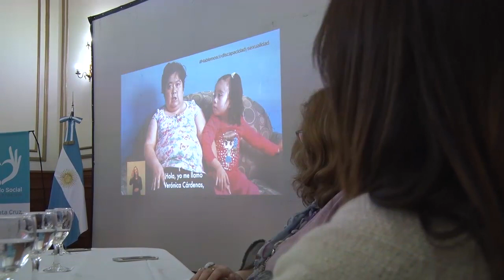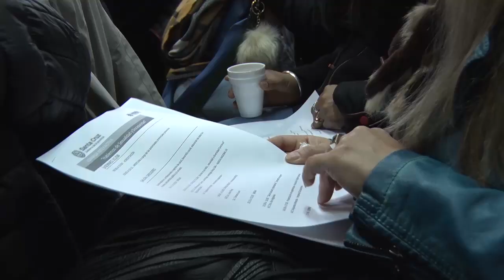Dieron inicio las Jornadas Sociales Interactivas “Hablemos de Sexualidad y Discapacidad”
En el marco del Acuerdo Social Santacruceño, el Gobierno de Santa Cruz puso en marcha una nueva edición de las Jornadas Sociales Interactivas en el Salón Blanco de Casa de Gobierno.  En esta oportunidad la temática a desarrollar es “Hablemos de Sexualidad y Discapacidad”. Esta iniciativa es promovida por la secretaría de Estado de Gobierno e interior dependiente del Ministerio de Gobierno en forma conjunta con los Ministerios de Desarrollo Social y de Salud y Ambiente, y el Consejo Provincial de Educación.

Cómo desde su inicio, hace ya dos años, éstas acciones buscan seguir promoviendo espacios de inclusión para todos los santacruceños  convocando a la sociedad, a través de instituciones gubernamentales, instituciones privadas y asociaciones civiles. Todo ello basándose en el objetivo de otorgar diferentes herramientas de prevención y de contención.

En el acto de apertura  estuvieron presentes las Ministras de Secretaría General de la Gobernación, Claudia Martínez; de Salud y Ambiente, Rocío García; la presidenta del Consejo Provincial de Educación, María Cecilia Velázquez y el Secretario de Estado de Gobierno e Interior, Martín Chávez. Asimismo, asistieron organizaciones civiles, profesionales de la salud, agentes de la cartera Social, docentes y público en general.

La Ministra Secretaria General de la Gobernación, Claudia Martínez, fue la encargada de transmitir el mensaje de la Gobernadora Alicia Kirchner. Al tiempo, remarcó que integración, articulación e inclusión fueron los aspectos que se pusieron de manifiesto en el inicio de la jornada. “Ese siempre es el eje que llevamos adelante como gobierno. Nuestra gobernadora nos indicó a quienes formamos parte de su equipo que esos aspectos no sólo formen parte de nuestro discurso y proyectos, sino que los hagamos realidad”, agregó. Asimismo la ministra sostuvo que las jornadas representan una de las tantas acciones que se promueven en ese sentido. “Es muy interesante el trabajo de articulación que realiza la Secretaría de Estado de Gobierno e Interior del Ministerio de Gobierno con la organizaciones sociales. Además es muy importe acompañar a esas organizaciones a través del área de personería jurídica en cada lugar de nuestra provincia para que las mismas no pierdan su personería y sigan sosteniéndose como organización”, explicó.

Por su parte, el Secretario de Estado de Gobierno e Interior, se refirió a las actividades y comentó que “este tipo de hechos nos permiten articular las acciones con otros ministerios, trabajando de forma más amplia con las organizaciones sociales desde donde se desprenden encuentros como los de ahora, que surgen de las propuestas de cada una de las ONG con las que mantenemos un contacto directo”.

Más adelante, el funcionario provincial “agradeció el acompañamiento de las autoridades ministeriales y de todo el público ya que se trata de converger en un mismo sentido tratándose de los derechos de cada una de las personas, su inclusión e integración con la sociedad”.

La actividad se desarrollará bajo una modalidad intensiva durante dos días, concluyendo mañana sábado por la mañana. El contenido es variado destacándose  talleres sobre: “De eso no se habla…sexualidad y diversidad funcional”, Charla debate de Appadi; “Sexualidad sexual y reproductiva”; “Perspectiva de género”; Presentación de experiencias de la Asociación Ángeles Especiales, “Evaluar la Discapacidad desde la sexualidad humana”; Conferencia: “Sobre los vínculos sociales en la Discapacidad”; entre otros.

En este sentido, los organizadores  celebraron la realización de talleres a cargo de profesionales de vasta experiencia en el medio local y nacional, recibiendo desde la provincia de Buenos Aires a la licenciada Marianela Císero, psicóloga, sexóloga clínica de la Universidad de Buenos Aires, al Licenciado Gustavo Urztein, terapista ocupacional; en tanto desde la provincia de Córdoba brindará una exposición, Alexis Villagra, quien es psicólogo especialista en Discapacidad.